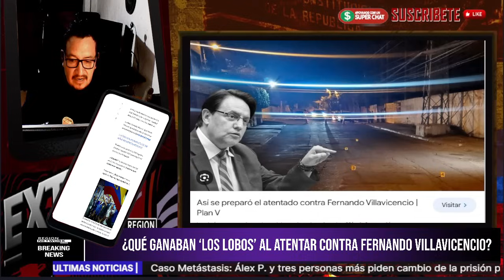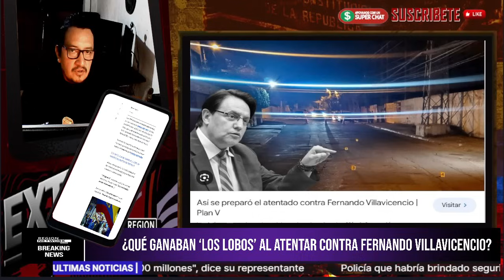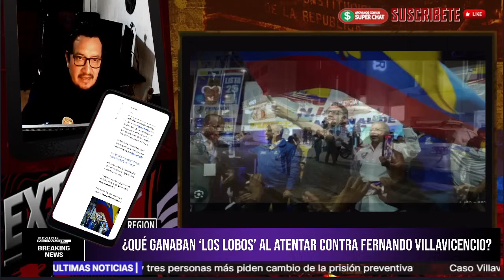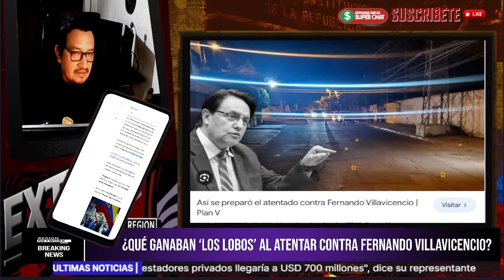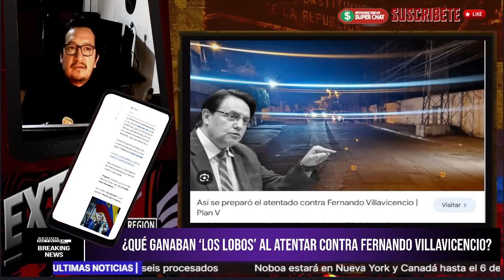¡ESTO ES LO QUE GANABAN ‘Los Lobos’ al CAFETEAR a Fernando Villavicencio?